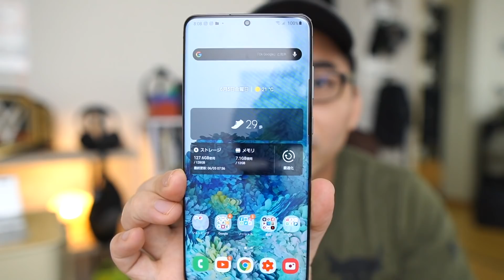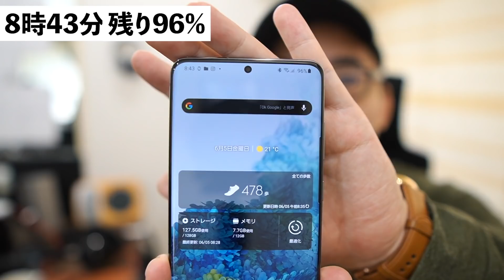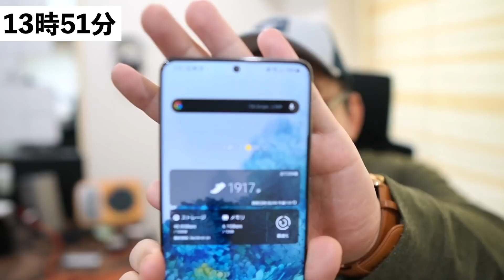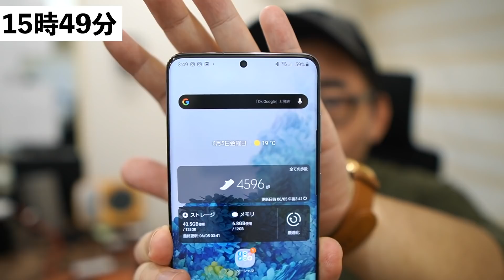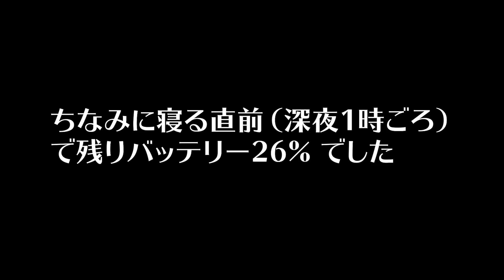【これがリアル。】Galaxy S20+ 5Gのバッテリーを1日かけて検証してみた結果。【120Hz駆動】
メインChでは取り扱えないようなマニアックな話、メインChでは試せないような機材の実験。ミニ動画など盛りだくさんでお送りします。ぜひ登録お願いします！

バッテリー持ち お仕事依頼はYouTube概要に記載のメールアドレスまたは下記フォームへお願い致します。